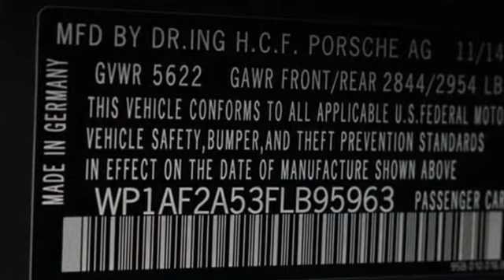Used 2015 Porsche Macan Atlanta Alpharetta, GA P29902 - SOLD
Year: 2015
Make: Porsche
Model: Macan
Trim: Turbo
Engine: 3.6L V6
Transmission: 7-Speed Porsche Doppelkupplung (PDK)
Color: Gray
Interior: Black
Mileage: 6215
Stock #: P29902
VIN: WP1AF2A53FLB95963

Address:
4006 Carver Drive